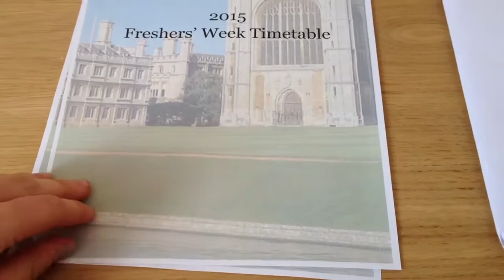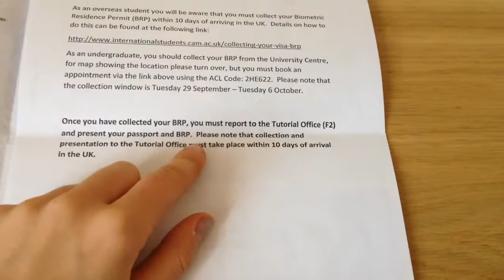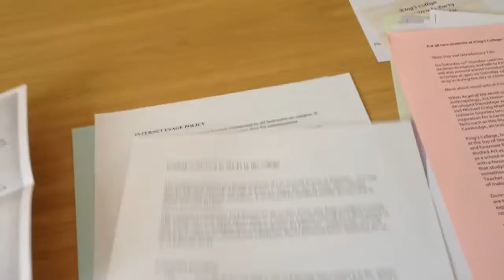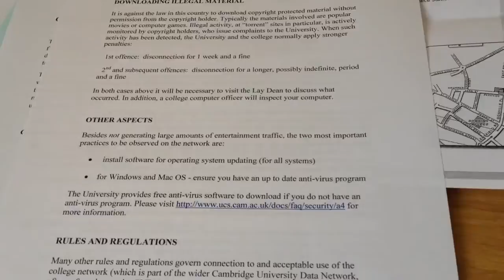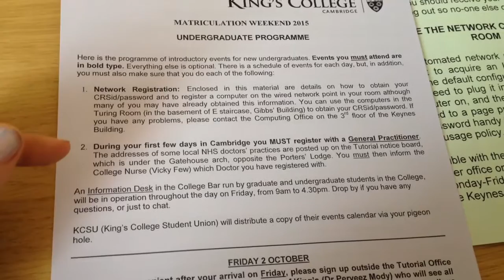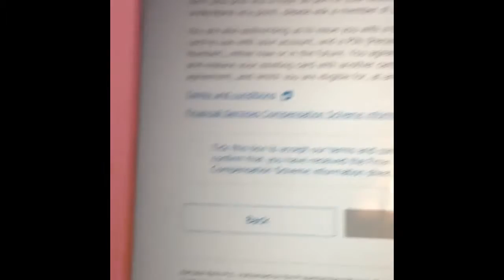CamVlog 1 - First day in Cambridge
October 2nd - I arrived! First term at the University of Cambridge!

No lectures till 9th, so I had a whole week to sort out any problems. Start of the term for internationals is never easy. But thankfully we had a lot of support. And a posh matriculation dinner to let us know what the food in the canteen was never gonna be like =)